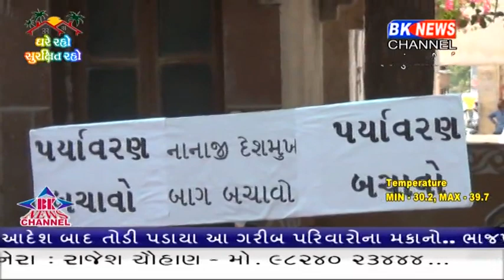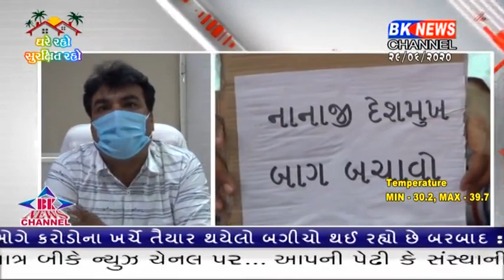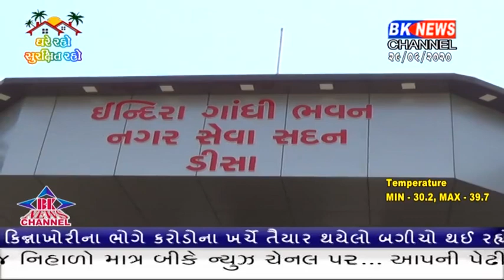બગીચો શરૂ કરવા માટે ભાજપના જ શભ્યો ઉતર્યા ધરણાં પર...